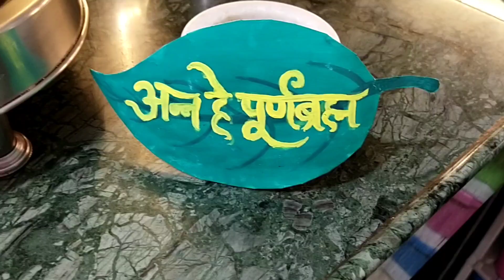दिप अमावास्या पुजा रुटिन व्लोग 👍🏻✨💖 २०२४ श्रावणाची सुरूवात स्वागत 🪔